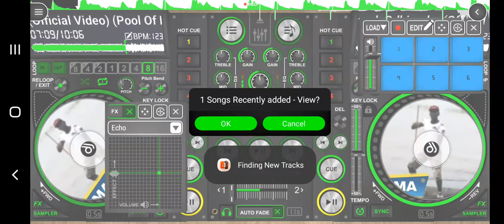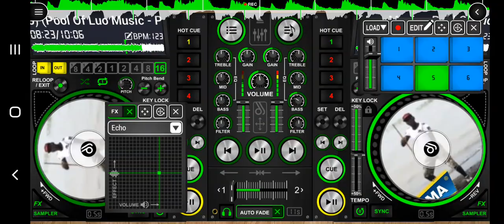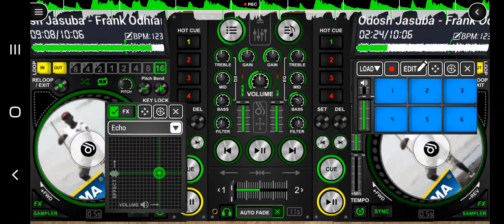V dj Abu 254 Odosh Jasuba - Frank Odhiambo (Official Video)